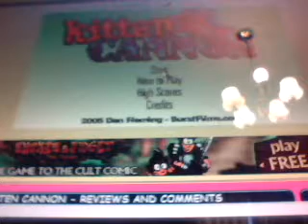Let's play the Best Game in Existence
THIS GAME IS MORE ADDICTING THAN CRACK!